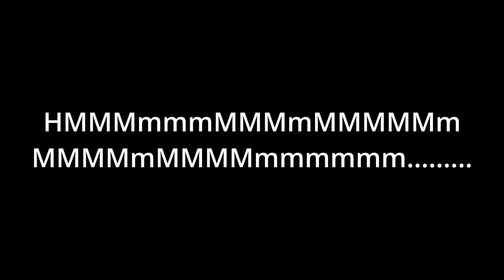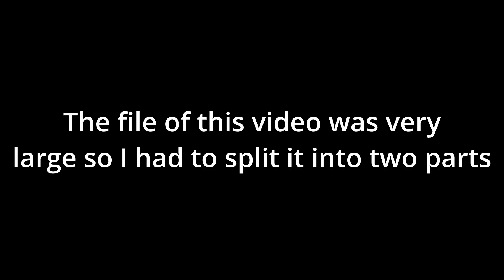I Broke The Hylian Shield... Part 1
I broke the Hylian Shield so I decided to make a challenge out of it.